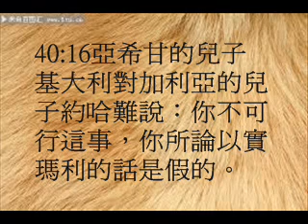耶利米書40(粵語有聲聖經)(尤太靈修系列)